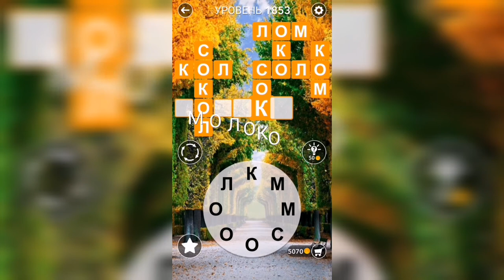Word / Слово Крест: Поиск русского кроссворда / Уровень 1853